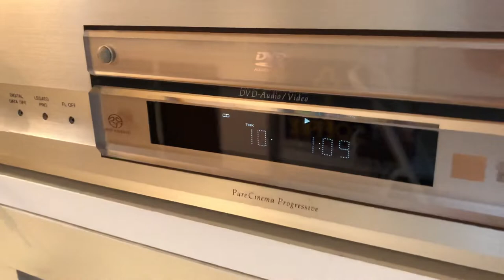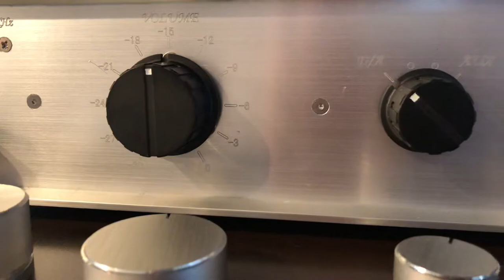diana krall deed i do 光デジタル出力編 アルテックA5 ALTEC A5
pioneer  dv-s747A
オプティカルデジタル出力

アンディクスオーディオ
R2RラダーDAC

 e88cc   SRPP無負帰還プリアンプ

UTC   A-20ライントランス

2A3Single  SRPP無負帰還パワーアンプ

ALTEC A5